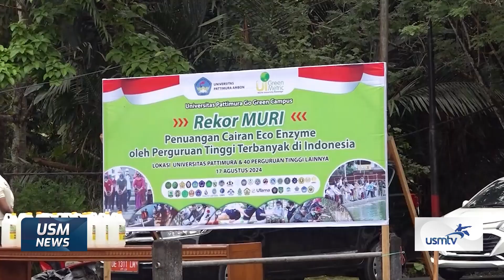PENUANGAN ECO ENZYME DI UNPATTI RAIH REKOR MURI - USM NEWS